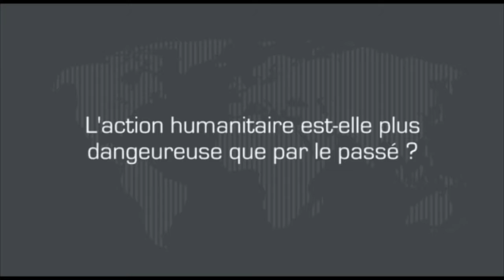Secourir sans périr : quelle sécurité humanitaire à l’ère de la gestion des risques ?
Fabrice Weissman est coordinateur général à Médecins sans frontières. Il répond à nos questions à l'occasion de la parution de son ouvrage “Secourir sans périr” (CNRS Editions, 2016) co-écrit avec Michaël Neuman :
- L’action humanitaire est-elle plus dangereuse que par le passé ?
- Comment trouver un juste milieu entre inaction et prise de risque démesurée ?
- La préoccupation sécuritaire a-t-elle modifié le travail humanitaire ?